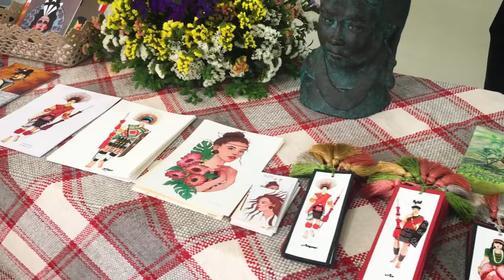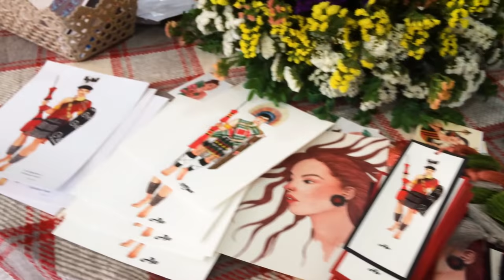World Art Day | Inauguration of Creative Connection |2021 | Kohima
Creative connection (an art space ) inaugurated on 15April 2021 i e. World Art day at RCEMPA,Jotsoma by Shri Abu Metha